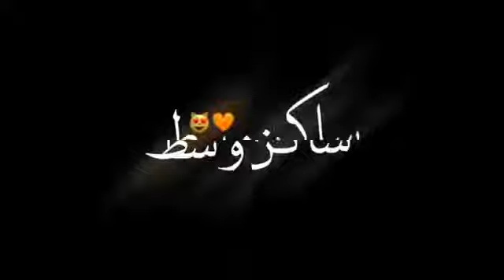١٩ آذار ٢٠٢١